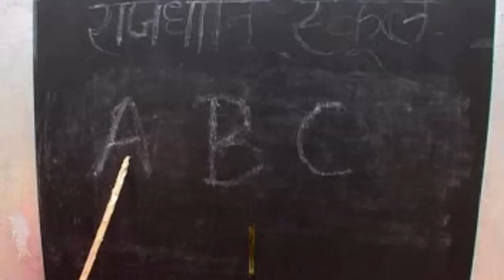HD New 2014 Hot Adhunik Nagpuri Songs || Jharkhand || ABCD I Love You Tumhe Sikha Du || Bablu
Album :- Meri Kiran
Singer :- Bablu, Jyoti
Label :- Rajdhani Cassettes ( Jharkhand)